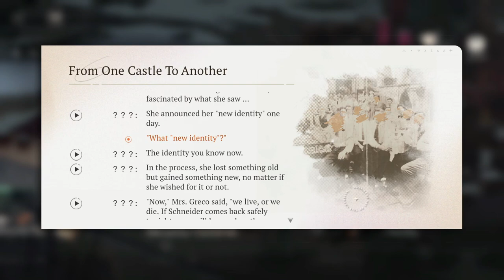The moment we all waiting when playing Reverse 1999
Reverse 1999 got the best narrator in the